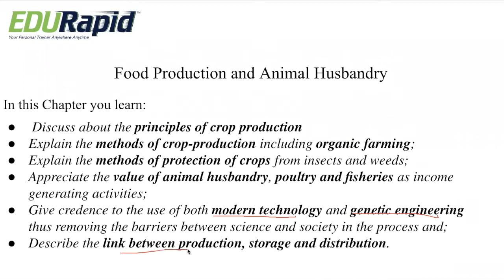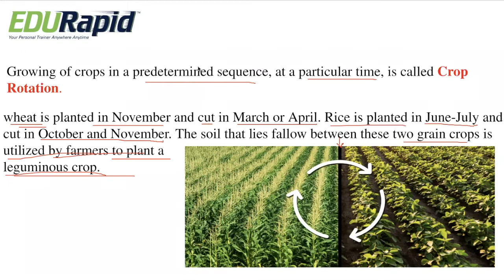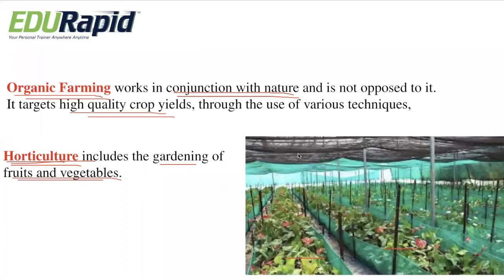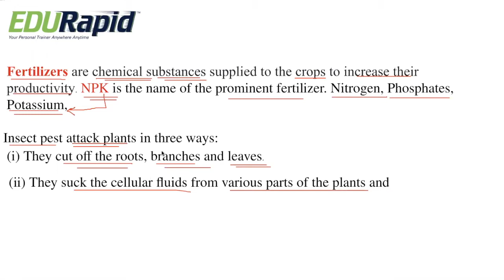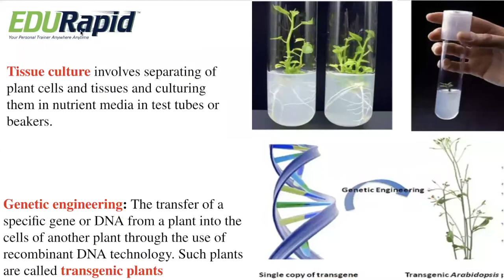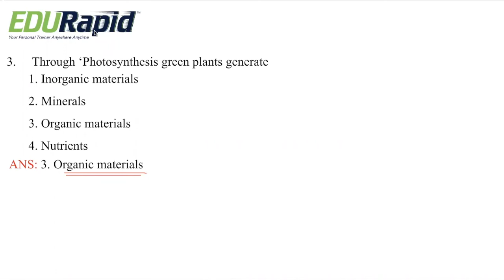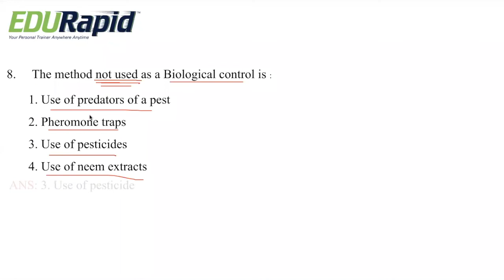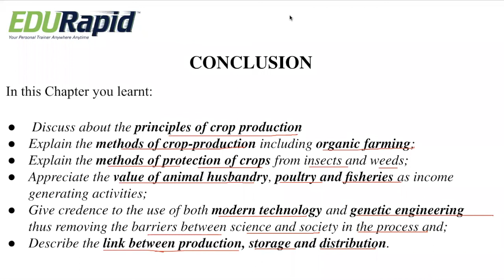Food Production and Animal Husbandry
In this Video,  we discuss about the principles of crop production; Explain the methods of crop-production including organic farming; Explain the methods of protection of crops from insects and weeds; Appreciate the value of animal husbandry, poultry and fisheries as income generating activities; Give credence to the use of both modern technology and genetic engineering thus removing the barriers between science and society in the process and;
Describe the link between production, storage and distribution. This lesson will help students to understand the concepts really well, strategies to successfully answer the questions in General Awareness section of SSC Exams.